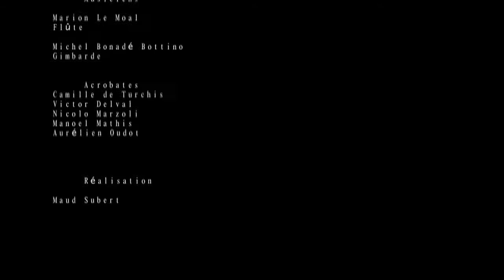L'Arbre de Sovenance - "Alta Capella"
L'Arbre de Sovenance est un collectif d'artistes professionnels dont le but est de reconstituer une bande typique de hauts ménetriers du XVième siècle. Au service des rois, seigneurs et villes, leur musique cérémonielle et festive accompagnait les temps forts de l'année et témoignait du pouvoir et de la grandeur de leurs employeurs.

Réalisation : Maud Subert.